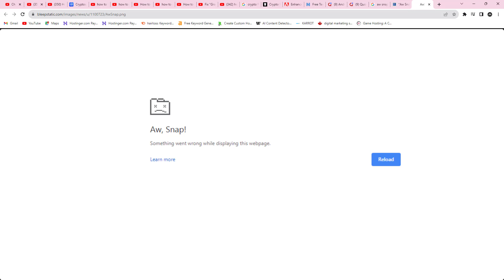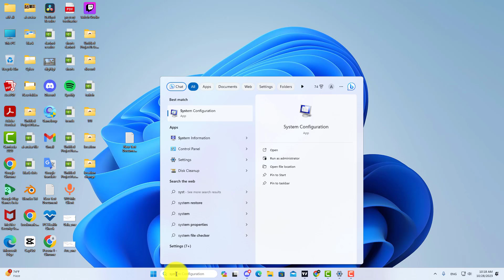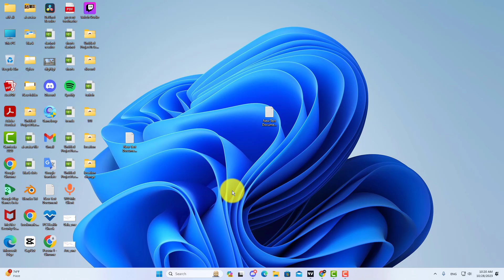How to Fix Aw, Snap! Google Chrome Error in PC/Laptop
in this google chrome video you will learn how to fix aw snap error in google chrome.